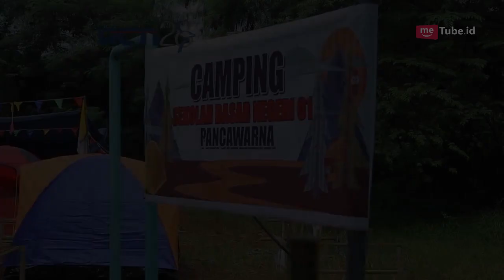Fikri Dan Genknya Memang Malas Malah Menyuruh Bagus [14 Juli 2017]